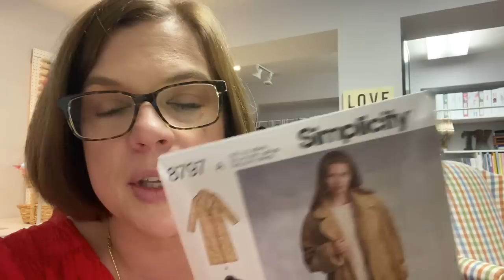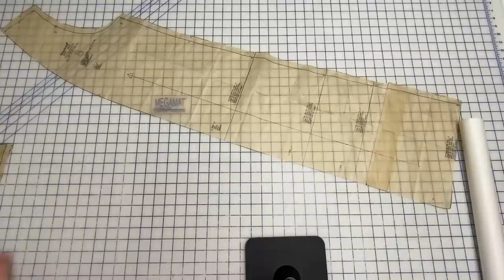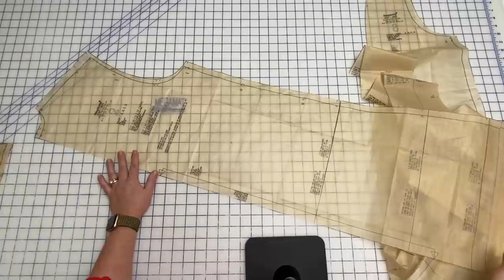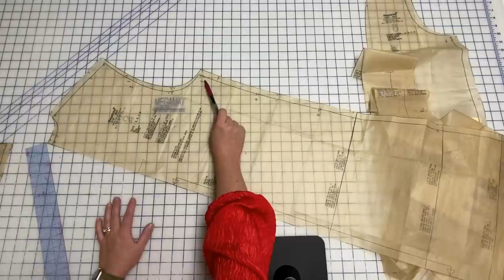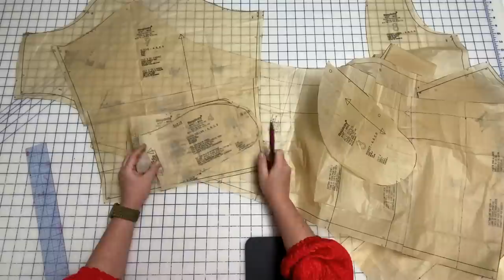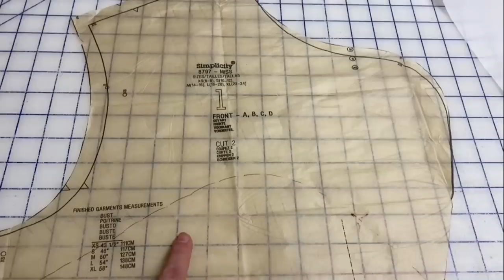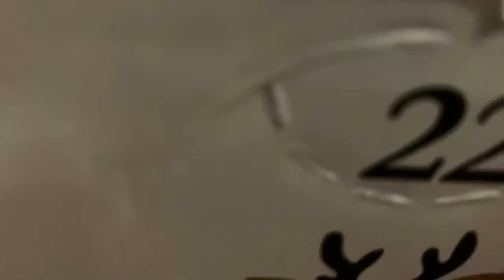Vlogmas Day 12 and 13: Finishing a Hat and Starting a Coat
Welcome back to another day of vlogmas!
What I’m wearing:
Patterns I talked about and the fabric I showed (where available):
Liesl and Co Recital Shirt: Digital Recital Shirt Sewing Pattern | Shop | Oliver + S (oliverands.com)
S8797: Simplicity Pattern 8797 Misses' Loose-Fitting Lined Coat
Fabric is from Minerva and not currently available
Tartan Toque and Tube by Tracie Millar: Ravelry: Tartan Toque and Tube pattern by Tracie Millar